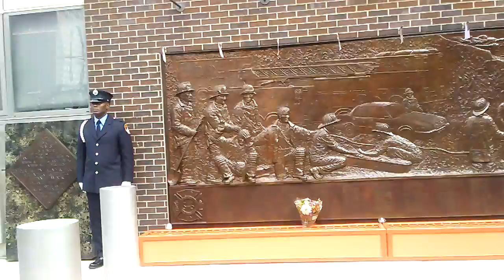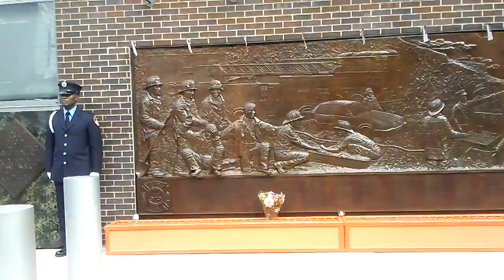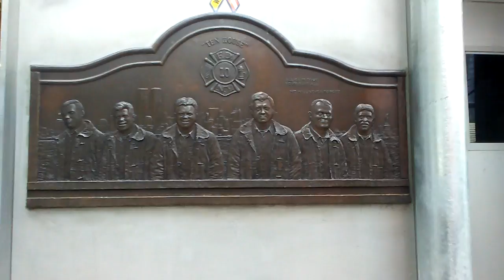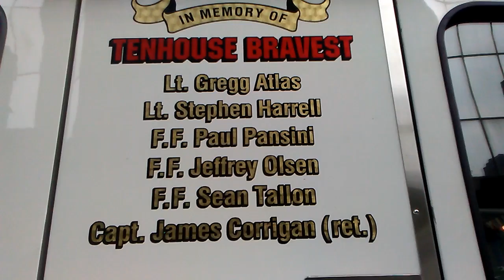TRIBUTE TO THE HEROES & VICTIMS OF SEPTEMBER 11 2001 "STRENGTH & HONOR" September 11, 2018(1)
NEVER FORGET 911
WE ARE STILL FIGHTING TO STAY ALIVE EVEN WHEN THE GOVERNMENT SAYS 911 COMPENSATION FUNDS ARE RUNNING OUT.